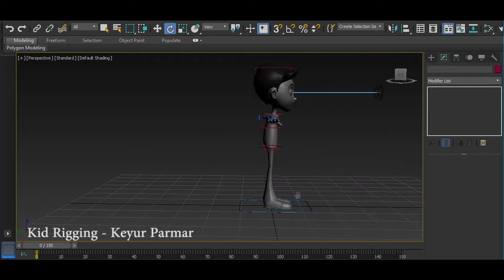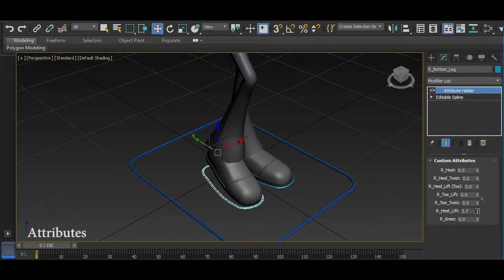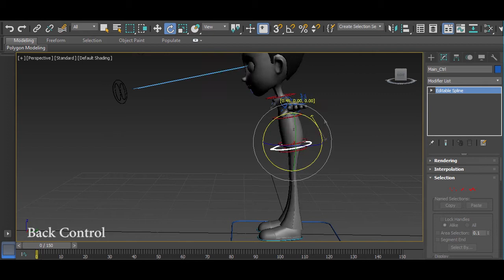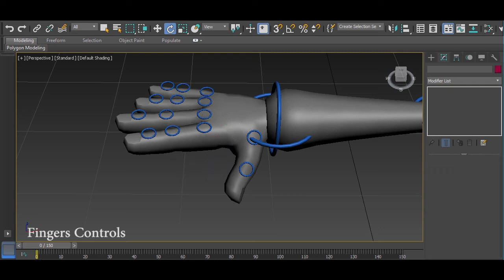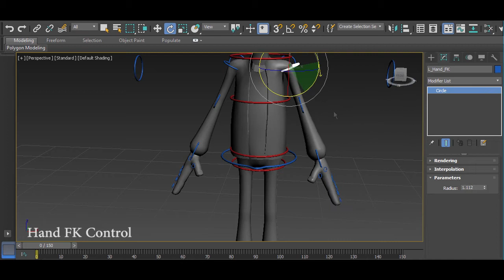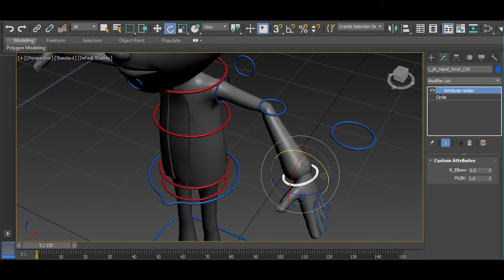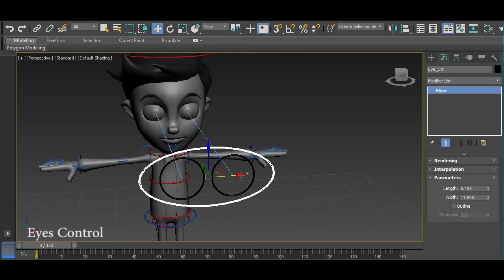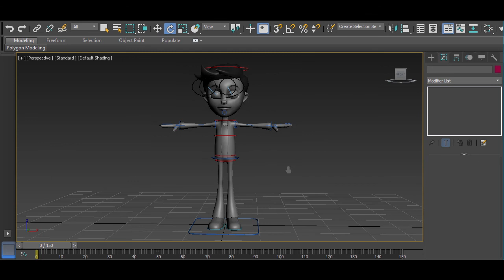Kid Rigging - 3ds Max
IK - FK Kid Rigging made in 3ds max - Keyur Parmar